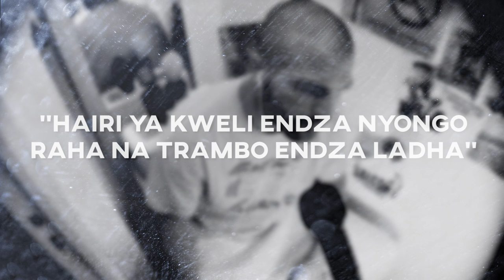Fistaille Made In Toylettes #28 "Mayana Magnifique"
Merci à Nad' pour les Toylettes et la douche
Rap : H-Tône
Instru, Réal, Cadre : SansE

"Mayotte la magnifique, luxuriante et bousillée.

Mayotte la FrançAfrique, hippocampe oublié.

A Mayotte, on débarque. Paysage de barge

Faune, flore, constat que les images te frappent

Le regard se perd. Fin du mirage

Premier pied a terre et on descend du nuage.

Merveille amer, considération mise a mal

Entre le soleil, la mer, et les gamins qui crèvent la dalle

Le goût de la mort dans les vagues. Vas-y, bois ça

Pendant que Macron fait des blague sur les kwassa-kwassa

Un décor de carte postale. Nickel, le ciel est bleu

Mais non, ce n'est pas le sable, ni le sel qui pique les yeux

Ici tu peux voir de près le prix du sucre et du coton

Le sang coule encore des plaies laissées par les colons.

Derrière la barrière de corail survit une île

Où se mêlent style colonial et bidonville

De petite a grande terre l’homme meurt

Et, bien que l’on l'entende peu, l’hippocampe pleure

Et les cyniques exploitent des gens venus d’Anjouan

Font taffer des sans pap’, au black, dans le bâtiment, les champs

Finalement ne les payent ap’. Et ceux qui braillent

Ils les balancent a la PAF, qui les rebalance à la baille

On y envoie, jouer les cow-boys, nos baqueux les plus zélés

Ceux qui font tâche en métropole ne sont, là-bas, pas muselés

Y crache nos pires médecins, qui n’ont plus le droit d’exercer

Y lâche les pires des chiens et voudrait s’en voir remercié

Comme la France, et les barbouzes qu’elle envoyait foutre la merde

Pour garder la main mise sur les Comores. On ne parle pas d’aide

Mais de contourner l’embargo pour continuer de faire affaire

Avec l’Afrique du sud, et son régime d’apartheid

Ici, très vite, on s’invente de nouvelles armes

Pour les jours où il n'y a rien à faire, qu’on puisse quand même tuer l’ennui

Car ici, l’argent publique, c’est pour loger des gendarmes

Dans les hôtels affaires à 150 balles la nuit

Les mômes forcent mais n’ont pas le choix de la pente où ils vont glisser

Des gosses qui n'ont même pas le droit d’entrer dans les MJC

ça fait des clans, ça se fait la guerre. ça vole pour bouffer

dépouille des gens tant c’est la merde, autant qu’on peine a l’étouffer

On ferme les yeux sur le continent en espérant que ça passe

Espérer mieux reste insuffisant pour ceux qui mangent sur place

Pendant qu’on y pleure le chaos, on en déplore le revers

De n’y récolter rien d’autre que ce que l’on y semait hier

Accueillante et chaleureuse. Paradoxale. Sale paradis.

Luxuriante est malheureuse, a le teint pale et maladif

Il s’y jette un froid d’hiver. Peut importe le ciel

Il semble que la misère n’est pas moins pénible au soleil

Un hippocampe perd la vie au bout du monde et loin du regard

Loin de tout sens, de Paris, Loin de la honte et des égards

Est-ce qu’on n’sait trop qu’y faire ? Est-ce qu’on est trop complice

De ne pas savoir être solidaire sans être néocolonialiste ?

Il faudra bien qu’un matin la métropole assume

Ses actes/conséquences, ses coups d’état pour ses affaires

La traite d’esclave, d’humains, et qu’elle voit jusqu'où elle a su

Pousser la frasque à l’indécence, laissant des frères se faire la guerre

Entre l’odeur d’Ylang-ylang et des poubelles qui s’entassent

C’est un grand cœur qui lentement se fait plus faible, de fait, plus las

Entre soi, entre invité, entre la mer et l’amer

Entre espoir et fatalité, entre l’amour et la merde

Mayotte en larme. Mayana rit. Maoré pleure et sous la pluie

Mayana garde en son sourire une douleur où l’on l’oublie

Mayotte, l’enfer au paradis. Mayotte en fleur. Mayotte infirme.

Mayana, terre où croit la vie. Où l’homme meurt en anonyme."